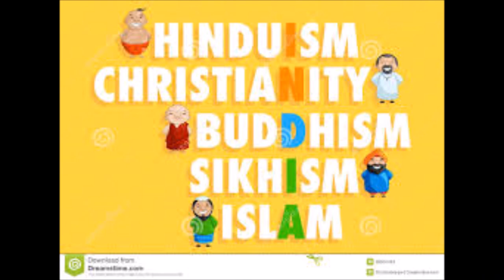Independence Day Spl Song | Mere Desh Premiyon | Singer :-Rizwan Abdullah.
*)(*  Rizwan Abdullah presents.
         Independence Day Song :-Mere Desh Premiyon
         Singer :- Rizwan Abdullah
         Video Directed & Edited By Danish Abdullah
(original song sung by late legendary Mohammed Rafi Sahab )